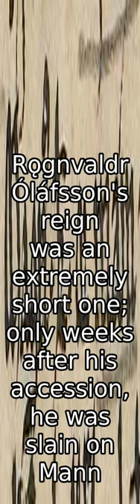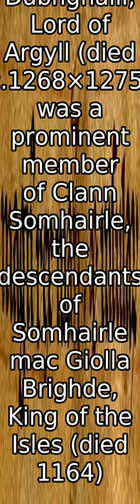Magnus Olafsson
In the 1240s, following attempts to purchase the Isles from Hakon, Alexander II, King of Scots resorted to warfare to win the region